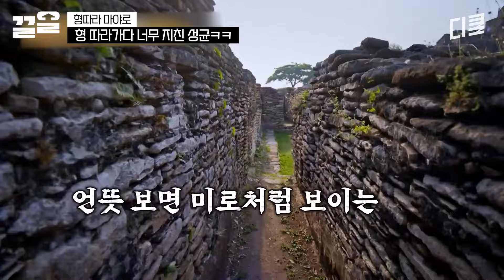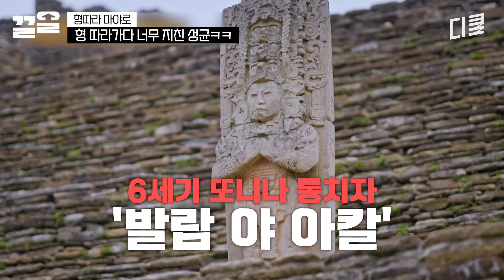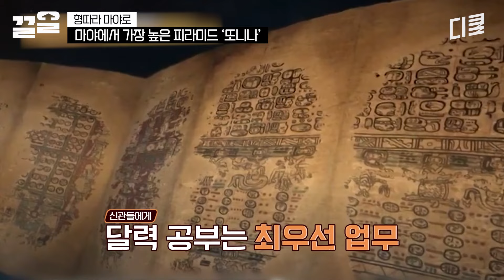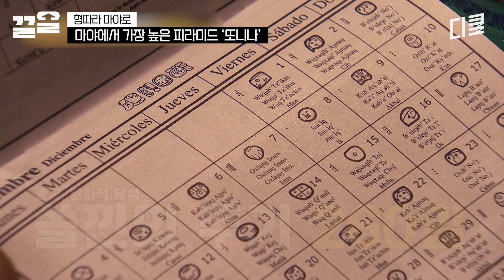[형따라마야로] 김성균 체력이 안 좋은 게 아니라 차승원 체력이 너무 좋은 것💥 정말 형 따라다니다가 고생이란 고생은 다 하는 울 성균 파이팅 ㅠㅠ